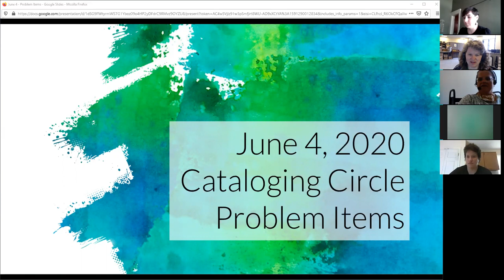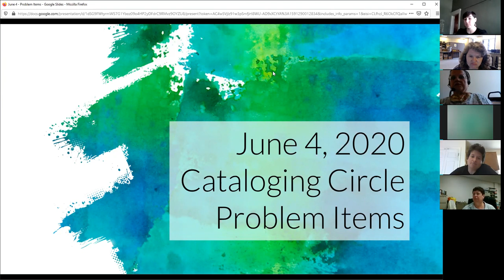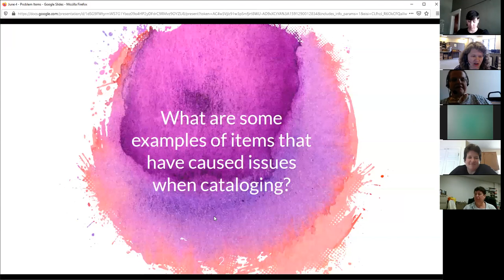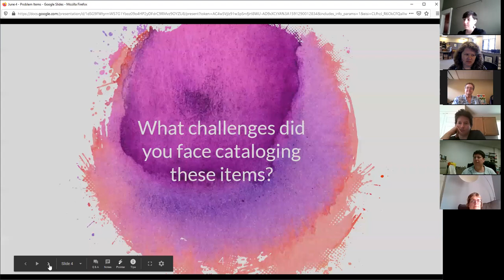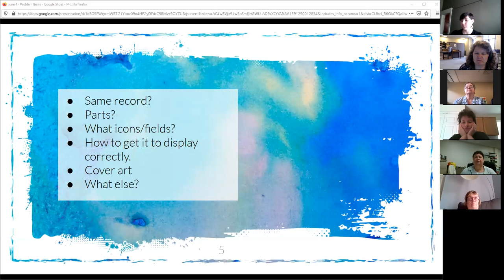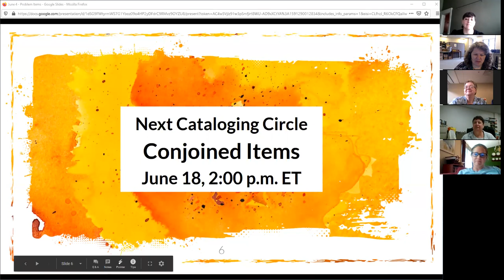Cataloging Circle - Problem Items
An informal roundtable for catalogers and copy catalogers in the Evergreen Indiana Library Consortium.